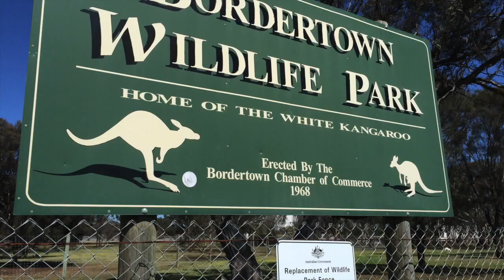Trip of Central Australia PART I. By Peter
2015 trinity collage Melbourne.
Thanks for the best driver Chris and lovely chef Tebath, all the teachers of trinity.We all had a great experience in central Australia.
God bless Australia.